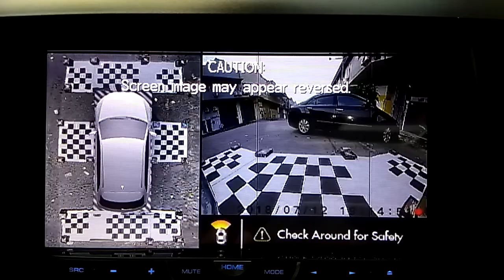Leon Mazda Biante mpv 360 3D surround DVR Camera